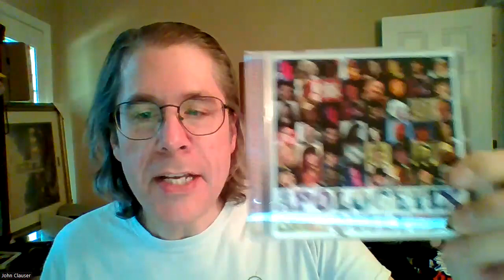ApologetiX April Day 18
On today's episode, we take a look at Quilt and Only A Glorified Cover Band. @ApologetiXMusic @JannaJackson1021